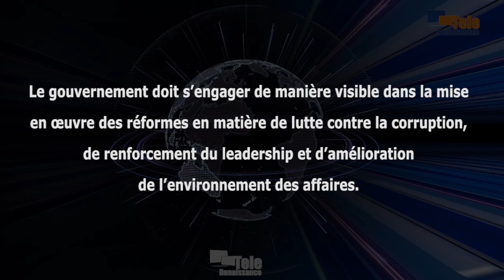Le gouvernement burundais doit agir contre la corruption pour redorer l’image du pays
Le gouvernement doit s’engager de manière visible dans la mise en œuvre des réformes en matière de lutte contre la corruption, de renforcement du leadership et d’amélioration de l’environnement des affaires. C’est l’appel lancé par l’ONG locale PARCEM. Faustin Ndikumana, directeur national de cette ONG, déplore la mauvaise gestion des maigres ressources dont dispose le pays et avertit que, si rien n’est fait, la situation risque de s’aggraver. Il ajoute qu’il est essentiel d’assainir la situation politique pour redorer l’image du pays, déjà ternie, dans le but d’attirer les investisseurs.